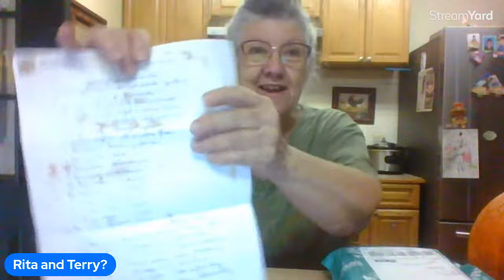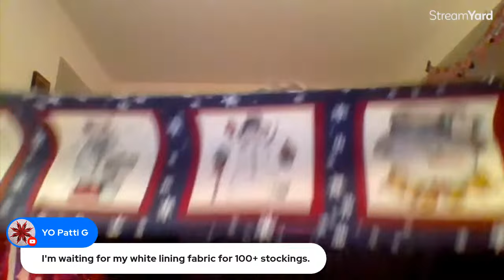pumpkins and opening mail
This will be a short live,  I have mail to open.
and Mr. Terry my husband is going to come and help me get these pumpkins
ready to do something with.   not jack o lanterns..lol...to eat.